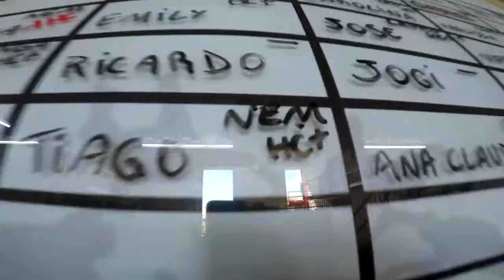Salto Duplo do Thiago na São Paulo Paraquedismo